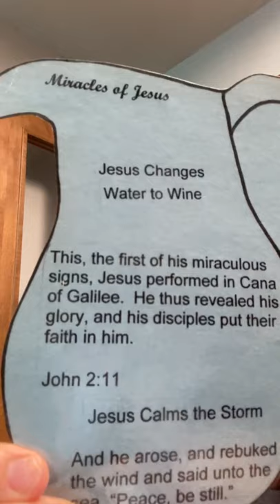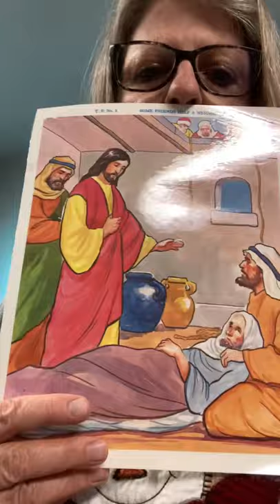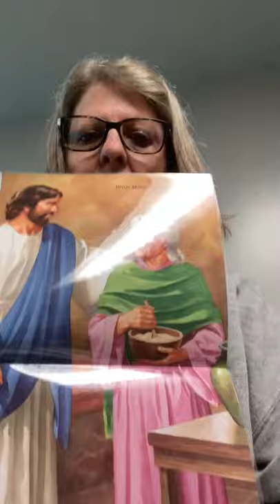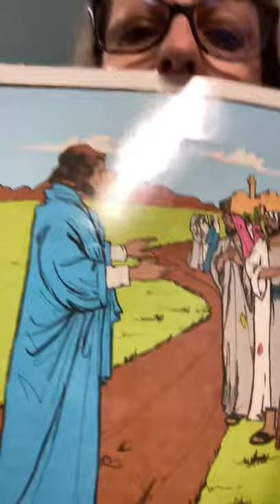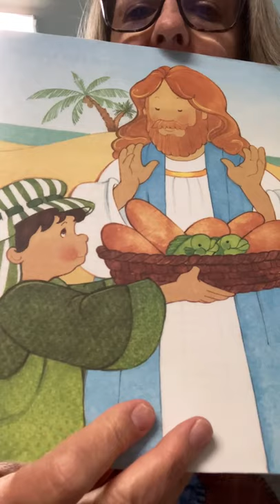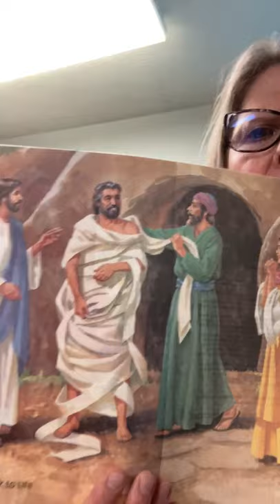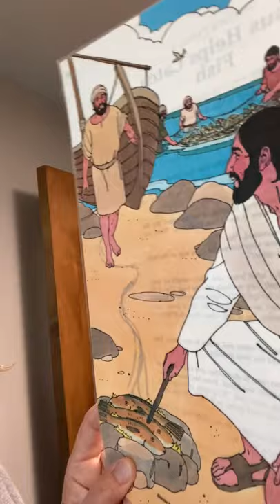Incredible Immanuel is Jesus